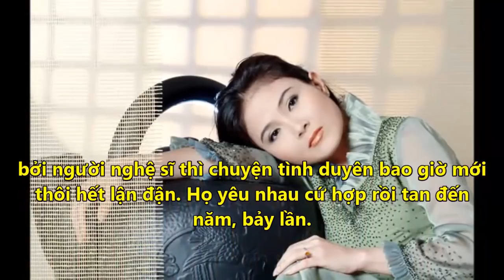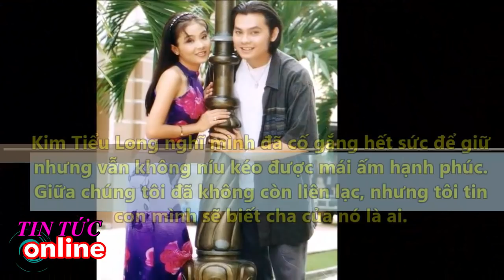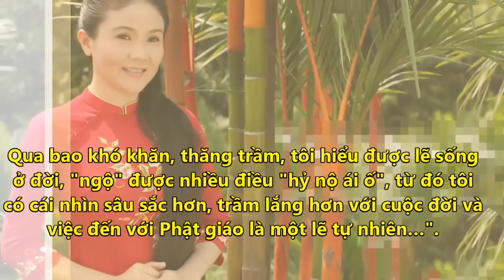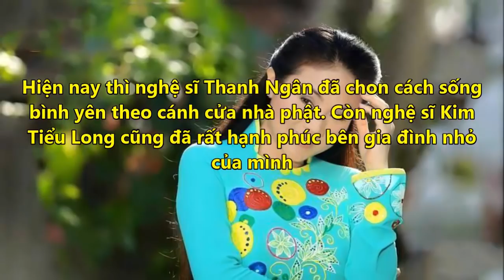Bí Mật Về Con Trai Thanh Ngân Và Kim Tiểu Long - Hận Thù Khiến Chia Cách Tình Cha Con-Tin Tức Online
Bí Mật Về Con Trai Thanh Ngân Và Kim Tiểu Long - Hận Thù Khiến Chia Cách Tình Cha Con-Tin Tức Online Mới Nhất
✪ Click để xem những Tin Tức Online HOT Mới Nhất tại